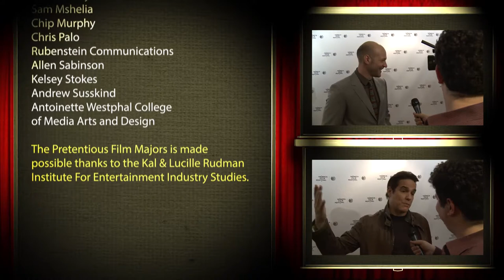Marin Ireland on GLASS CHIN & working with director Noah Buschel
Actress Marin Ireland discusses her upcoming role in GLASS CHIN at the film's Tribeca Film Festival premiere, as well as working alongside Corey Stoll and her relationship with Noah Buschel.